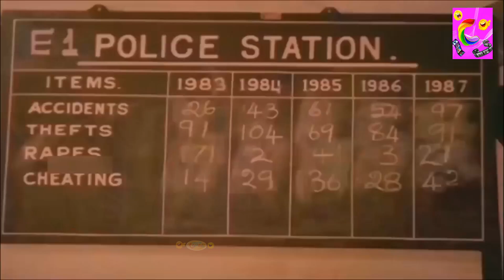கவுண்டமணி செந்தில் கலக்கல் காமெடி 100% சிரிப்போ சிரிப்பு..!|Senthil,Goundamani Comedy@enjoycinemas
He was called Goundamani after acting as a Gounder in one of his early day dramas and the pseudonym stuck with him forever.[5][2] He has the ability to give counter dialogues on the spot and off the script on stage and during shooting but it has nothing to do with his screen name, contrary to popular belief (as counter is a term that was popular only from the late 2000s).[6] He was at his peak of his career as a comedian in Tamil cinema for nearly 20 years.[7] Despite being a comedian, Goundamani is known for being a social recluse.[8]

 @Enjoy cinemas ​